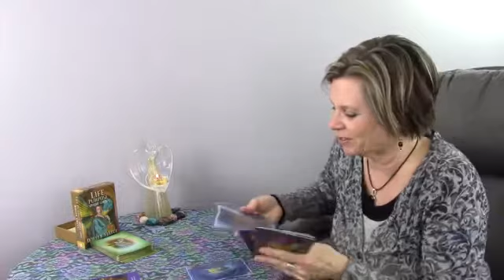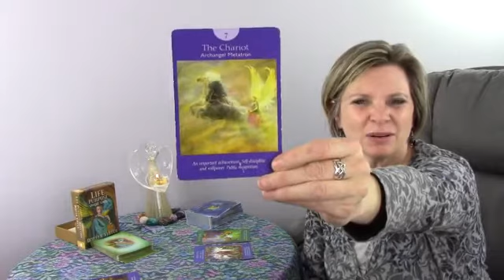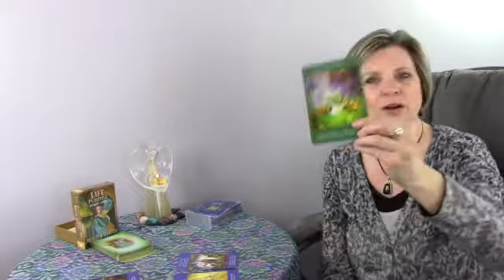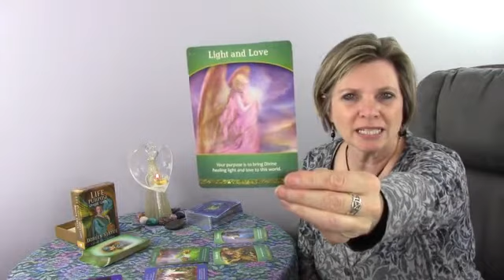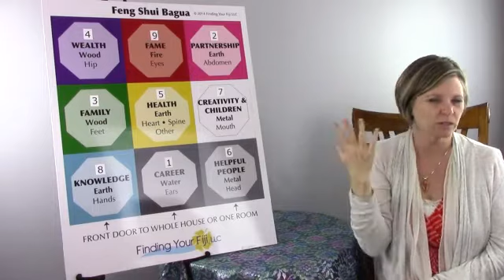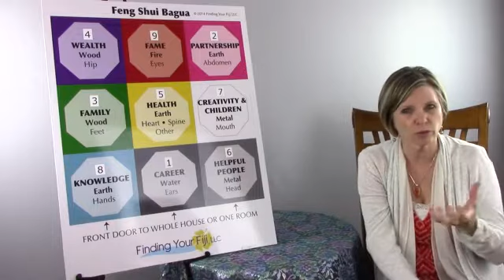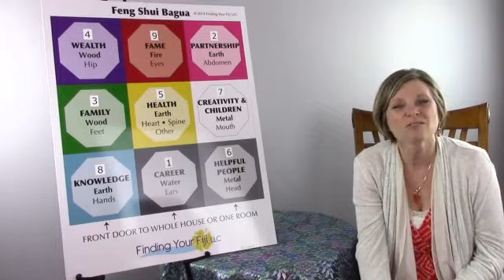PISCES May 2017: Speak your mind + Self discovery + Feng Shui Health Tips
Your DEEP DIVE READING this month includes:
♥ Have your partner do this
♥ How to get in the flow of life
♥ What you need to give up this month

Get the JUICY DETAILS about your life purpose/career, finances and health PLUS Deeper Dive Feng Shui tips!  Deep Dive Readings for your zodiac sign are available for single purchase or through monthly membership!

Learn how you can get these delivered to your email on a monthly basis plus get all kinds of FANTASTIC BONUSES and even audios of both the readings. Monthly membership has NOW been EXPANDED to include monthly live “hot seat” calls and twice monthly FaceBook Live Q&A/reading sessions.

Mother’s Day is Coming Soon... Give a MOM you know Comfort & Guidance!
GIFT CERTIFICATE SALE through May 20th

30 minute Reading Gift Certificate (reg. $70 - w/ coupon only $56)